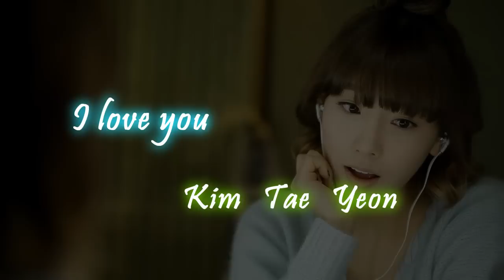少女時代 SNSD TaeYeon - 電視劇雅典娜OST【我愛你】(繁中)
[SNSD 少女時代 Girls' generation TaeYeon(金太妍/泰妍)]